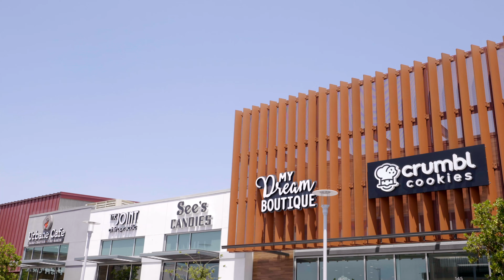6207 Kraft Ave North Hollywood